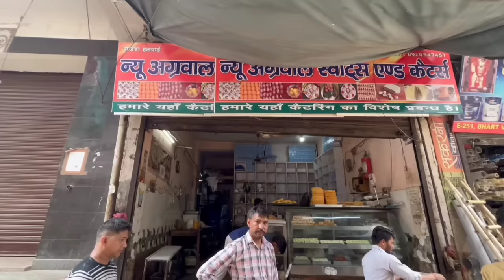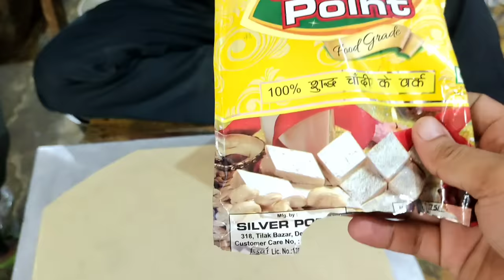ऐसे बनाते है दुकान वाले काजू कतली , आप भी सीखो हलवाई अंकल से काजू कतली बनाना - KAJU KATLI Recipe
New Agarwal And Cateres
Spl Arrangement For Marriage And Parties

Address - E-252 , Bharat Vihar , Oppsit Kali Mata Mandir , Kakrola Dwarka Sec 14 , New Delhi

Kaju Katli
kaju katli recipe
Kaju barfi recipe
Kaju katli banana sikhe
Kaju karli recipe in hindi